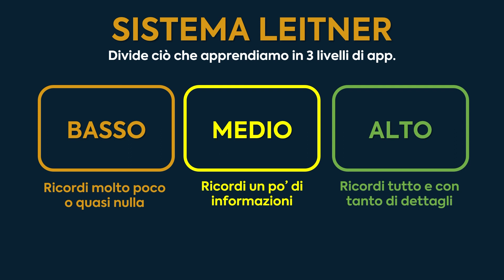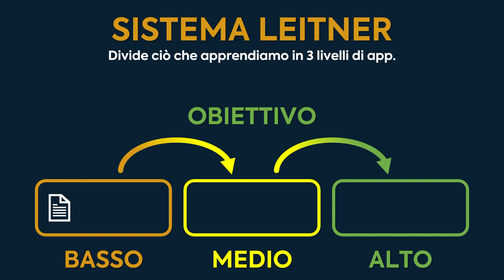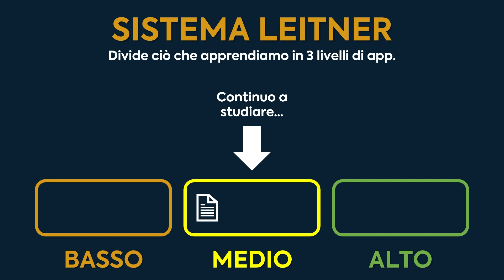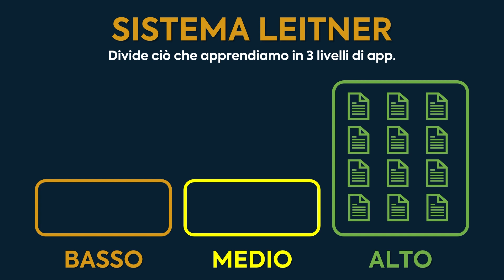Studiare e Ricordare Tutti i Capitoli del Libro: Usa il Sistema Leitner!